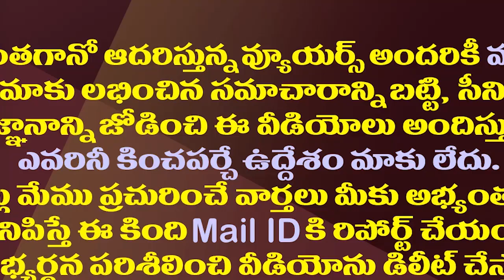జగన్ పై పవన్ మౌనం వెనక వ్యూహం ఇదేనా?| There Is A Strategy Behind Pawan Kalyan Silence On YS Jagan